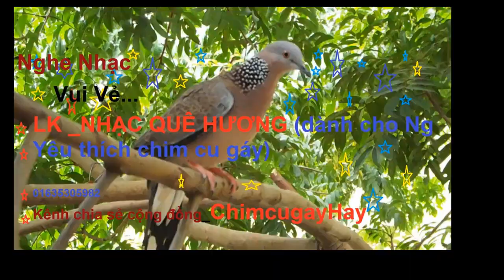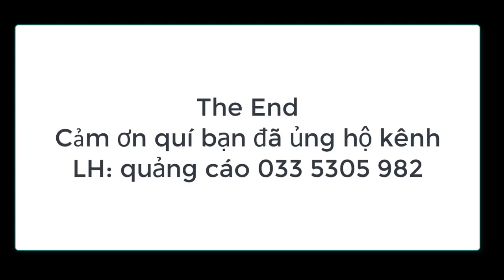TIẾNG CHIM MỒI CỦA PHƯỢNG HOÀNG LỬA_ GIẺ CÙI_ UYÊN ƯƠNG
chúng tôi chuyên cung cấp giống chim này cho các bạn chơi trên toàn quốc
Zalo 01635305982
1---Khách hàng chuyển khoản  Agribank  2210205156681 Vũ Văn Thao.Sau đó KH/H cho chúng tôi  biết số ĐT địa chỉ thông tin về chim cần mua  Chúng tôi sẽ tìm nhà xe và chuyển cho Khách Hàng
2—Khách Hàng tìm và gửi tiền cho nhà xe từ địa chỉ của khách hàng. Sau đó văn phòng và nhân viên chúng tôi tại mỹ đình sẽ giao chim và nhận tiền qua nhà xe
3—Khách/H đến tận nơi mua chim  sẽ được giảm giá